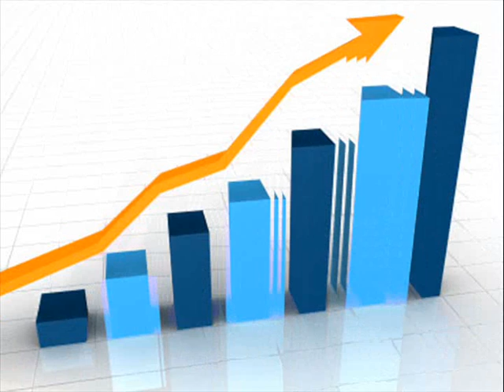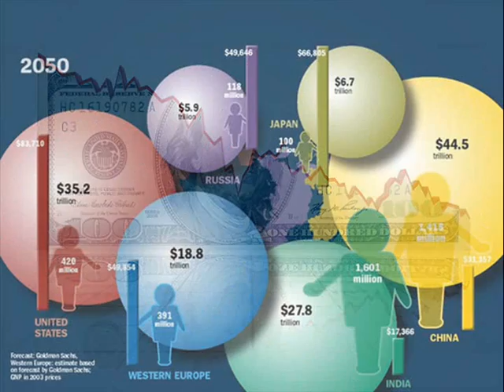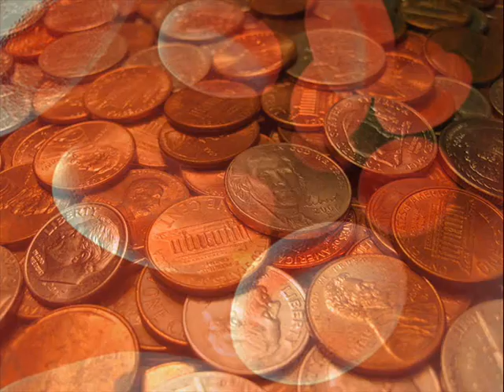CARLO ROCCHITELLI......SHORTFALL ET LA MISERE DURABLE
Sur une idée de CARLO ROCCHITELLI
Vidéo réalisée par CREAGRAFIK.COM
Musique de CARLO DI TRANI
Paroles de SINTHETIC